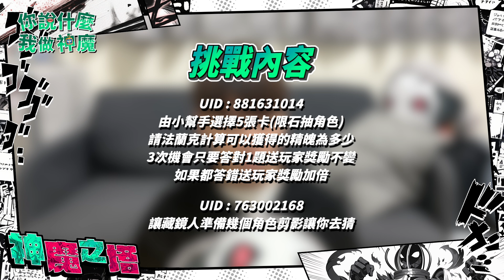【神魔之塔】你說什麼我做神魔 EP7：神魔遊戲室！！角色精魄數學題？角色剪影猜猜猜？法蘭克答的出來嗎 ... ？ by 法蘭克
法蘭克節目「你說什麼我做神魔」EP7來啦！

只要前往「神魔小弟」FB的EP7相關貼文留下UID及挑戰內容
就有機會被法蘭克挑選到，且法蘭克會真的做出來唷！
被挑選到的召喚師更可獲得「嶄新時代 ‧ 繼承契約」抽卡機會 2 次！

 活動注意事項
1. 「神魔小弟FB」EP7相關貼文的留言收集截止至9月17日(日)23:59
2. 依節目長度挑選1～5位召喚師的留言並且在下集「你說什麼我做神魔」節目中公布。
3. 留言內容為「召喚師UID+想要法蘭克做的事情」（例如：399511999 希望法蘭克問10個路人有沒有在玩神魔之塔），若未依照上方格式將視同棄權，若同個召喚師留言多次「只採計第一則留言」，若有換FB帳號留言之情況將取消該召喚師資格。
4. 留言的挑戰內容務必遵守善良風俗，不然不會被挑選到喔！太難達成的留言被抽選到的機率也會隨之降低！
5. 被選中的召喚師將可獲得「嶄新時代 ‧ 繼承契約」抽卡機會 2 次！獎品派發日期將於之後公佈。
6. Madhead保留最終決策權

By 法蘭克